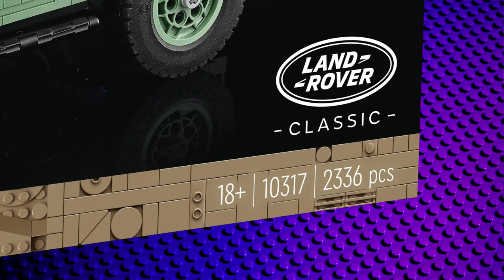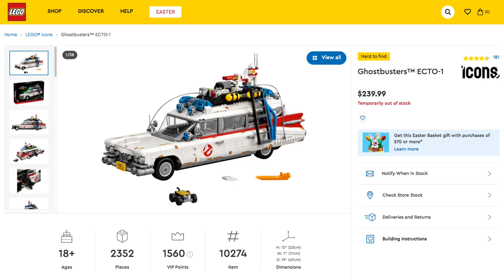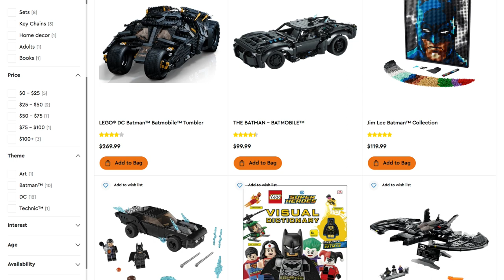Is the LEGO Land Rover Defender 90 Worth the Buy???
Hi I'm Trevor and welcome to Brick Hackers.

LEGO introduced a new Classic Land Rover Defender 90 ICONS set along with a short film to celebrate Land Rover’s 75th anniversary.

While the designer did a great job capturing the look of the Defender and and the Fun of an off-road adventure rig, is it worth the price tag?